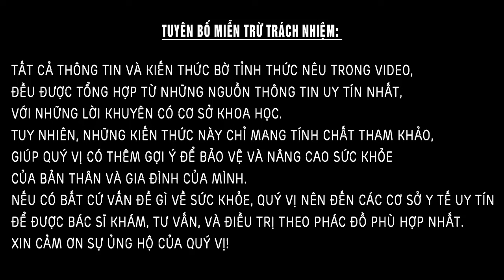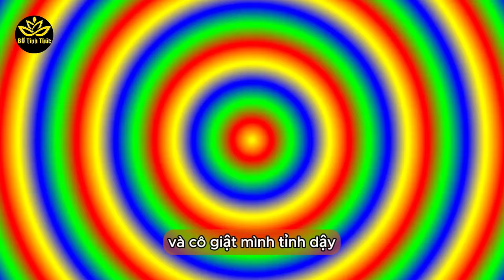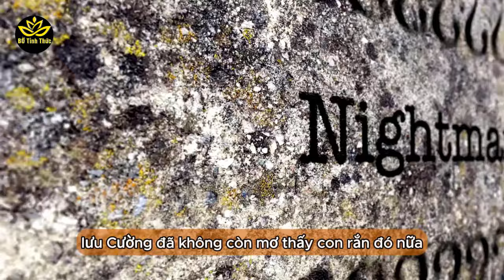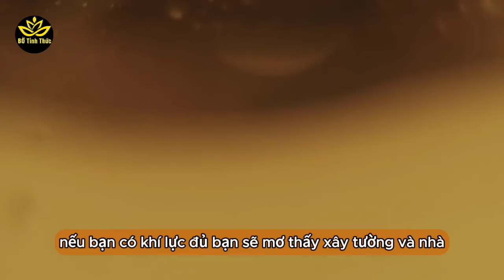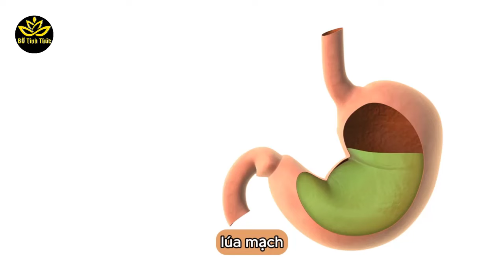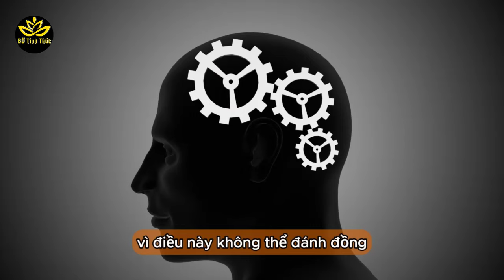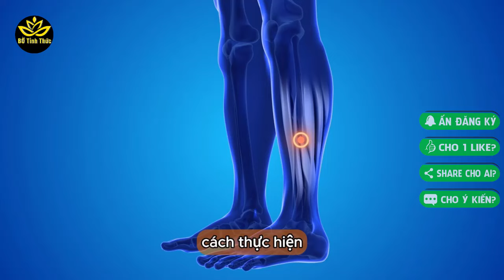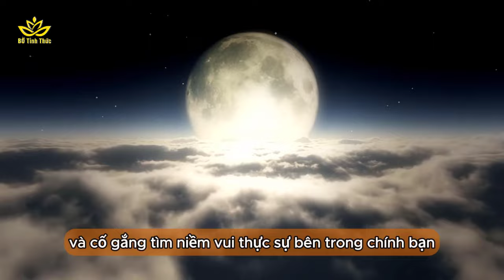AI NGỦ MƠ NHIỀU KHÓ SỐNG THỌ, Cổ Nhân Dạy 3 CHIÊU HẾT MẤT NGỦ VÌ MƠ MỘNG, HỒI SINH SỨC KHỎE BTT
Video AI NGỦ MƠ NHIỀU KHÓ SỐNG THỌ, Cổ Nhân Dạy 3 CHIÊU HẾT MẤT NGỦ VÌ MƠ MỘNG, HỒI SINH SỨC KHỎE BTT
Tuyên bố miễn trừ trách nhiệm: Tất cả thông tin và kiến thức Bờ Tỉnh Thức nêu trong video, đều được tổng hợp từ những nguồn thông tin uy tín nhất, với những lời khuyên có cơ sở khoa học. Tuy nhiên, những kiến thức này chỉ mang tính chất tham khảo, giúp quý vị có thêm gợi ý để bảo vệ và nâng cao sức khỏe của bản thân và gia đình của mình. Nếu có bất cứ vấn đề gì về sức khỏe, quý vị nên đến các cơ sở y tế uy tín để được bác sĩ khám, tư vấn, và điều trị theo phác đồ phù hợp nhất. Xin cảm ơn sự ủng hộ của quý vị!